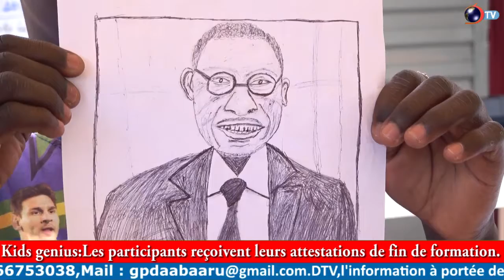KIDS GENIUS: Les participants reçoivent leurs attestations de fin de formation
KIDS GENIUS

Les participants reçoivent leurs attestations de fin de formation

C'est dans le cadre de la formation dénommée Kids Genius organisée par l'association "Je veux briller" que 25 enfants ont reçu leurs attestations de fin de formation le samedi 13 juillet dernier au siège de l'association "Je veux briller" à Parakou. Après deux semaines d'immersion numérique, ces enfants âgés de 8 à 16 ans, sont désormais mieux outillés.

Reportage: Karimatou BARASSOUNON(Stg) et Kurt ZAMBA